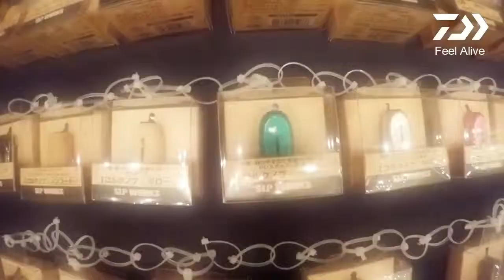ROAD2PENANG | DAIWA JDM OPEN HOUSE 2019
'projek terjebak'